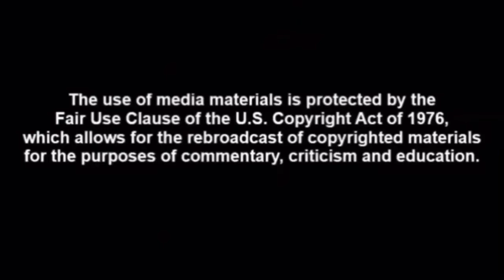This Tucker Carlson Monologue is More of a Warning Than Usual.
Although Tucker Carlson uses his monologues as warnings often. This one seemed more important than the usual. For that reason we’ll go through it now.